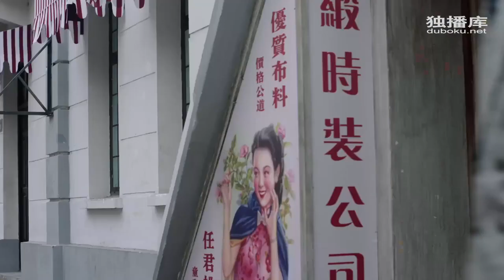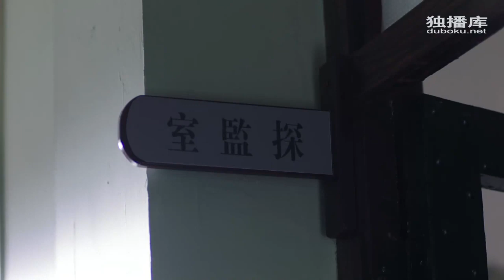请赐我一双翅膀 第25集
请赐我一双翅膀
English name: Please Give Me A Pair of Wings (2019)
主演：鞠婧祎, 炎亚纶, 韩栋, 张予曦, 米热, 朱圣祎, 谢君豪, 王艺曈...

导演：赖水清 国建勇

更新：共60集

简介：《请赐我一双翅膀》线上看，全集共60集，《请赐我一双翅膀》剧情简介：上世纪二十年代，上沽城笼罩在阴谋之中。警察局长林傲东被人谋杀，养女林九歌被控杀父，含冤入狱。警察龙天羽发现九歌杀父案背后错综复杂，甚至还牵扯着上沽城的毒品交易和“大人物”。九歌在狱中受尽凌辱，艰难求生。为了找出杀父真凶，九歌最终决定越狱。但在圣约翰监狱的历史上，还从未发生过成功的越狱事件。面对坚固的围墙，严密的巡逻，和几乎没有任何漏洞的管理，九歌仅凭一己之力能否越狱成功？而她最终又能查明背后的层层真相吗？